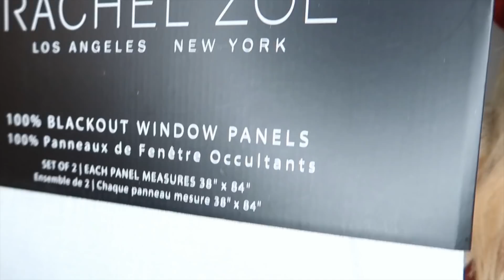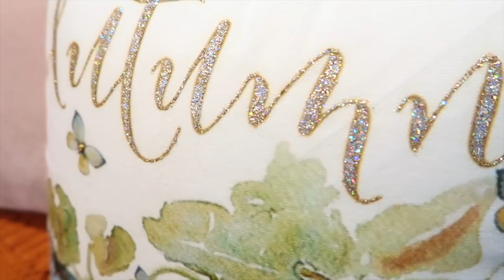DECORACIÓN OTOÑO 🍂 DECORA TU SALA 2020 🍁FALL DECOR IDEAS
🍂  HOLA,HOLA A TODOS Y A TODAS BIENVENIDOS  🍂

                                               VIDEOS DE OTOÑO

🍂alfombra